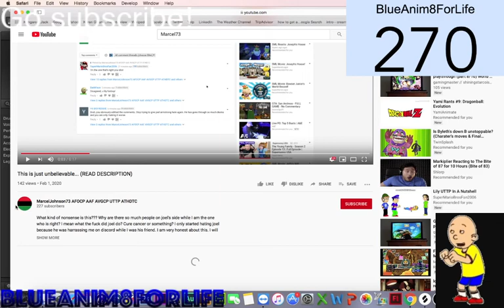I Now Hate Marcel For Good!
He Inspected Kenny Comment Whats Worst he Nearly Made Kenny suicidal! OMG!